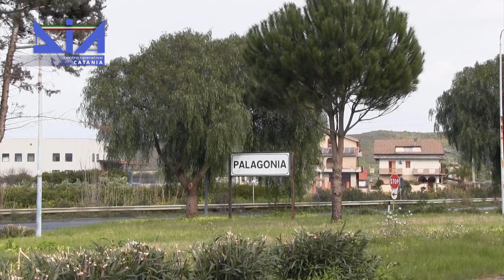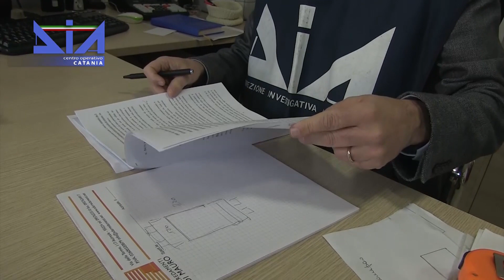LA D.I.A. confisca beni per oltre 2 milioni di euro al clan Laudani e ad un imprenditore